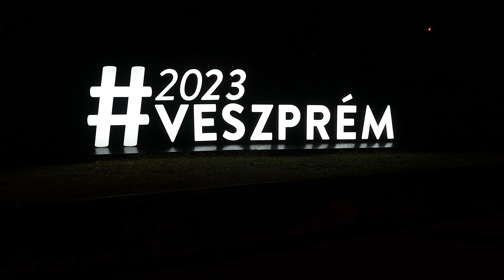Veszprém 2023 - Európa Kulturális Fővárosa |4K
Az Európa Kulturális Fővárosa elnevezésű kezdeményezés 1985-ben indult útjára, és napjainkra az egyik legnagyobb szabású európai kulturális projektté és az EU egyik legelismertebb programjává nőtte ki magát.

2023-ban Európa Kulturális Fővárosa Veszprém.

A Superstar Pictures professzionális filmgyártással, fotózással, számítógépes grafikával foglalkozik.

VIDEO | PHOTO | CGI

Superstar Pictures - 2019 - Minden jog fenntartva.